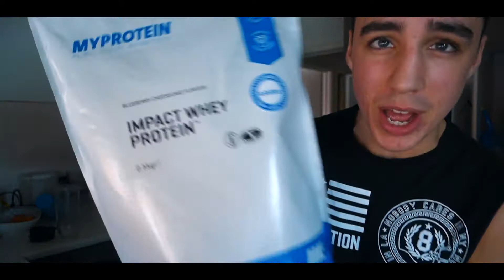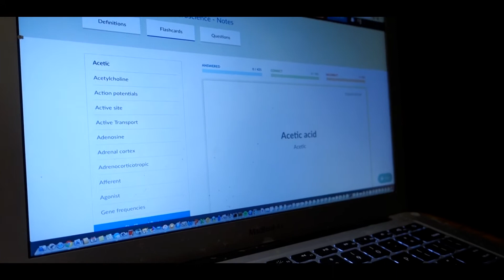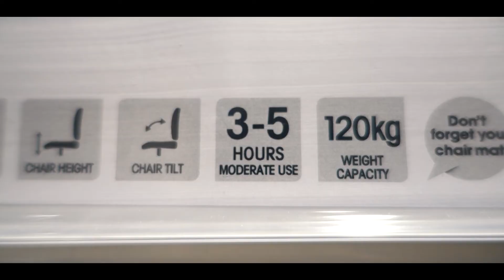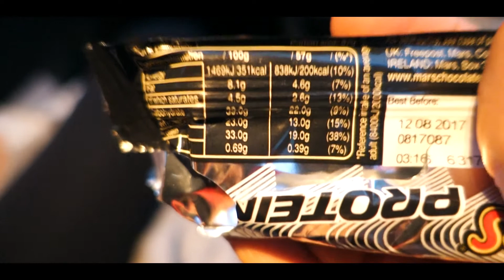Making Shoulder Gains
■ Add me on Snapchat -  FraserWilsonFit